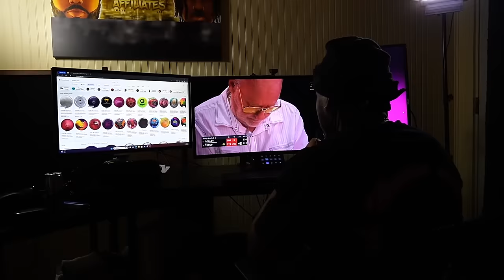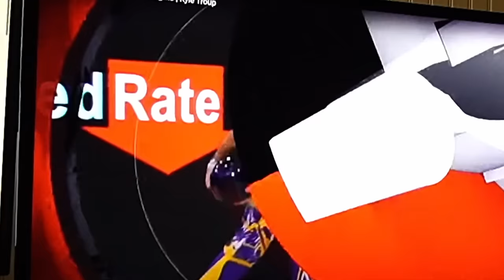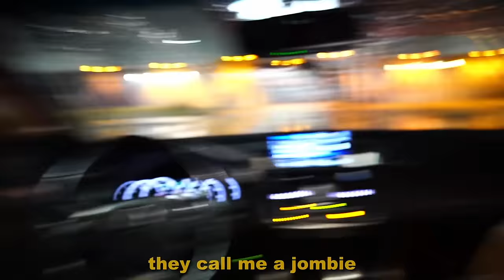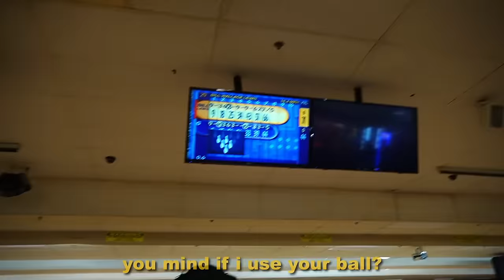BOWLING AT 3AM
BOWLING AT 3AM ... LOSER TAKES WINNER ON A DATE